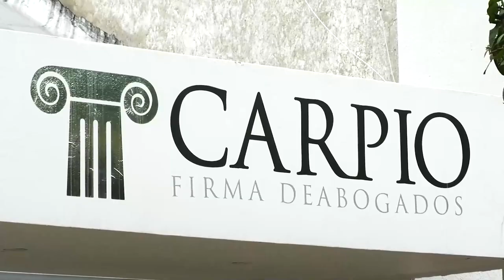CADENA DE ORACIÓN POR FUNCIONARÍA DE LA REGISTRADURÍA DE GAMARRA, AFECTADA EN EL INCENDIO PROVOCADO